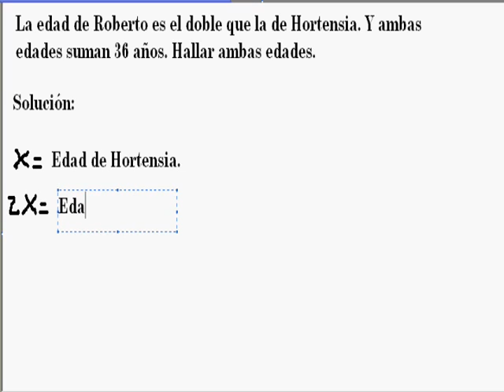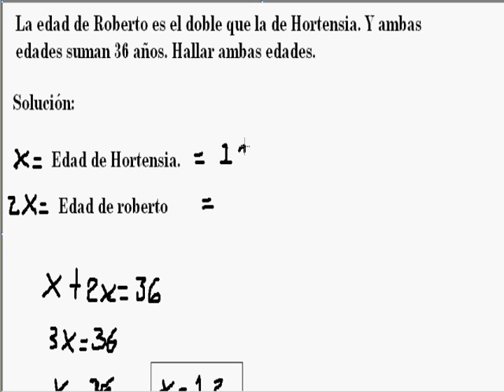Aplicación de ecuaciones - Edades.